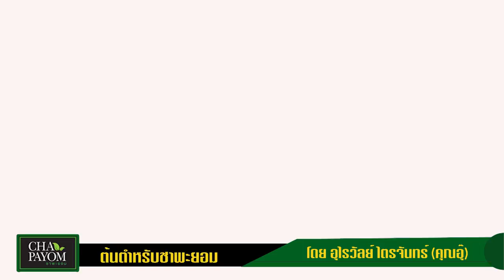ชาพะยอม คุณอุ๊ ต้นตำรับชาภาคใต้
ชาพะยอมคุณอุ๊